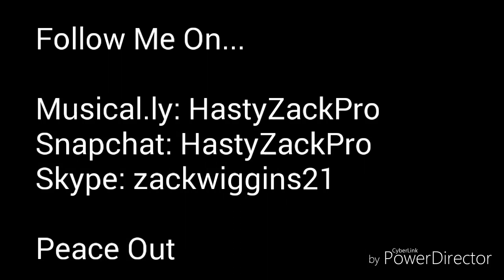Getting Ready For The First Game | Soccer Practice No.2 | Soccer Season No.1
Finally Soccer Is Back!